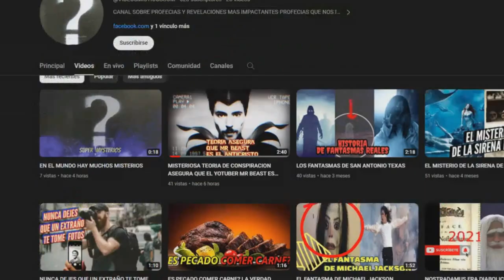QUIERES VER MAS VIDEOS DE MYSTERIOS Y TERROR?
quieres ver mas videos de mysterios y terror pues visita super mysterios mi canal secuendario